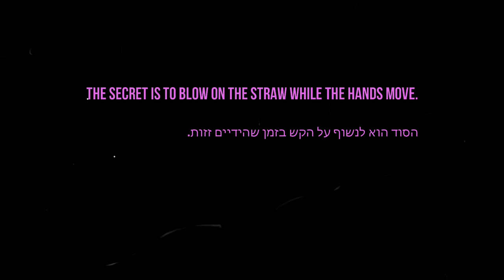תמכרו את רכב הבנזין שלכם ותקנו הברידי חשמל